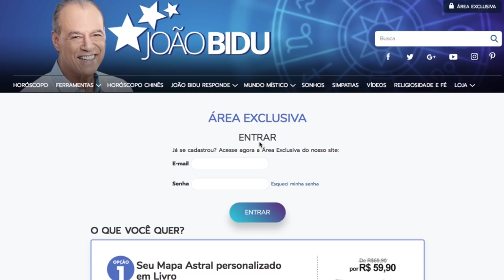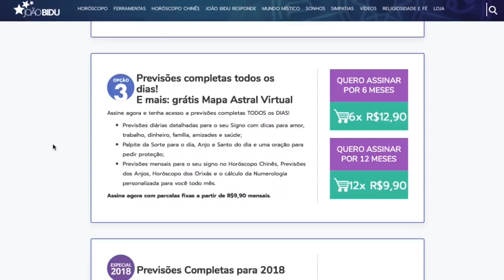TOURO - PREVISÃO PARA O MÊS DE MARÇO DE 2018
Confira a minha previsão astrológica para o signo de Touro no mês de Março de 2018.